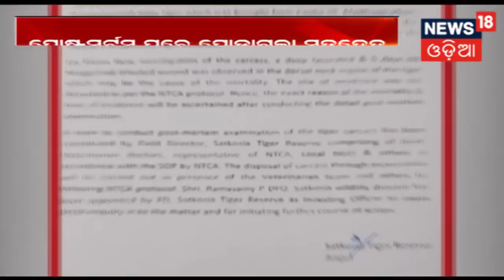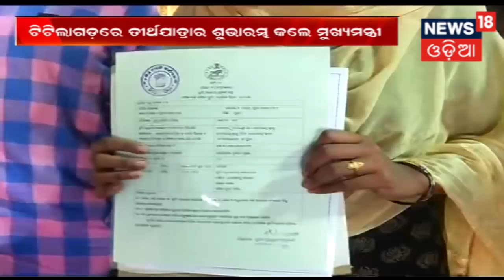AAMARI ODISHA @6:30 PM | 15 Nov 2018 | News18 Odia